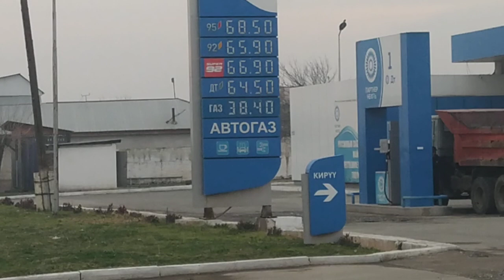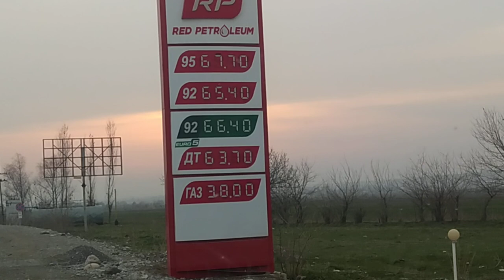Бензин/Дизель/ГАЗ баалары 6 март